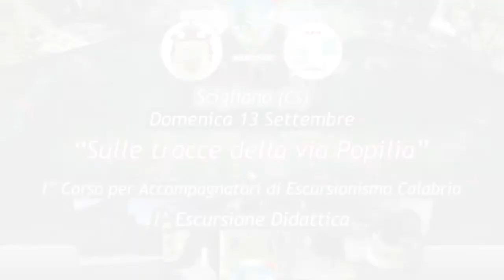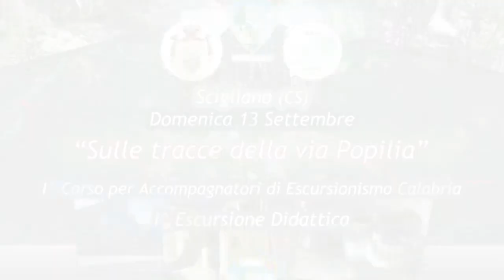Intervista a Raffaele Pane Sindaco di Scigliano - Sulle tracce della via Popilia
Scigliano (Cs) 20 settembre 2020 - A cura di Antonio Abbruzzese